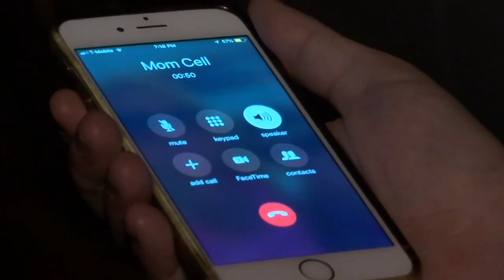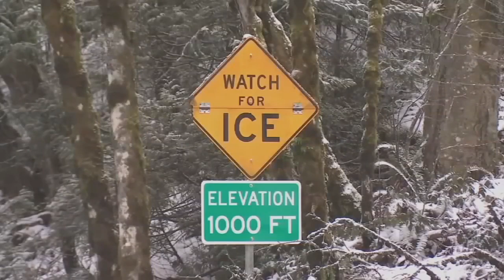Forecasted storm for southern Oregon prompts some to change Thanksgiving travel plans